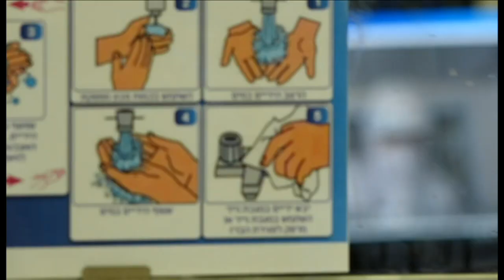Коронавирус: Covid шифохонасида кўнгилли бўлармидингиз? - BBC News O'zbek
Қуддуси Шарифдаги Исроил шифохонаси коронавирусни юқтириб сўнг соғайган инсонларни ишга ёлламоқда.

Covid-19га аксилтана ҳосил қилган кўнгиллилар изоляциядаги аҳволи оғир ва ўртача беморларнинг палатасига кирадилар, далда берадилар, овқатланишлари ва яқинларига қўнғироқ қилишларига ёрдамлашадилар.

Ҳадасса шифохонасидаги ушбу синов бу йўналишдаги илк лойиҳадир.

ВВС мухбири Том Бейтман видео лавҳаси.